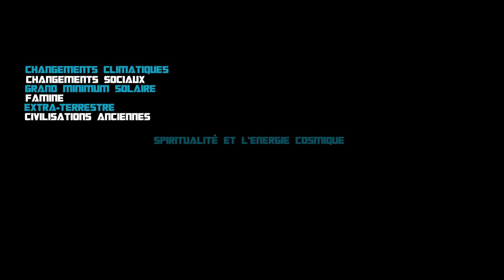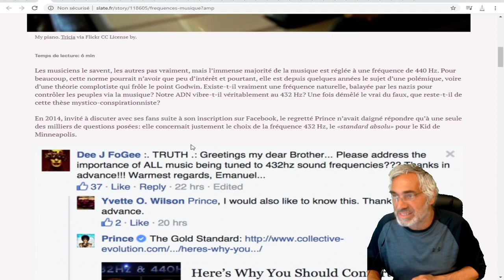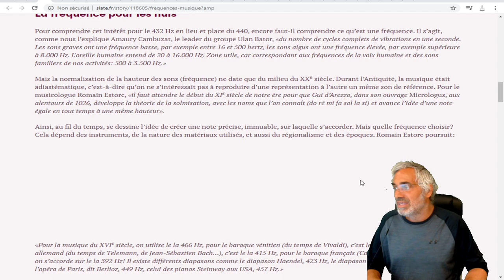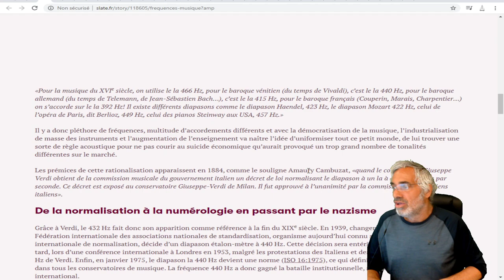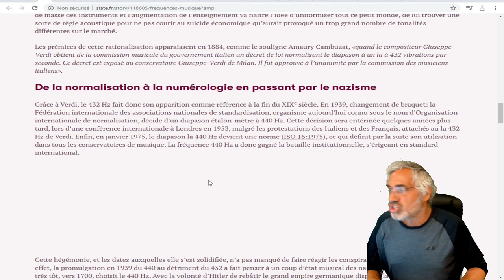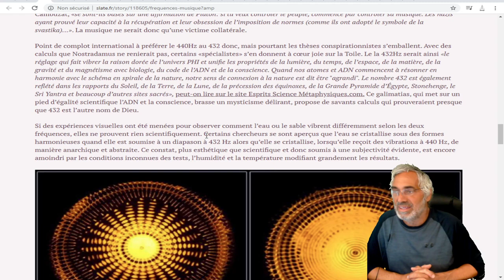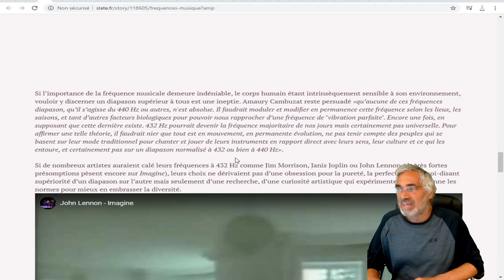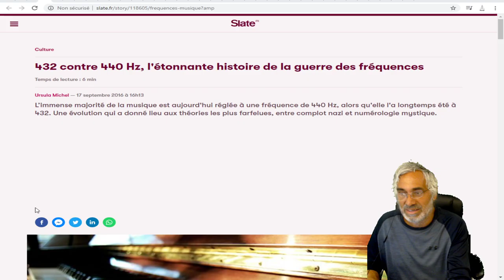432 contre 440 Hz, l'étonnante histoire des des fréquences.